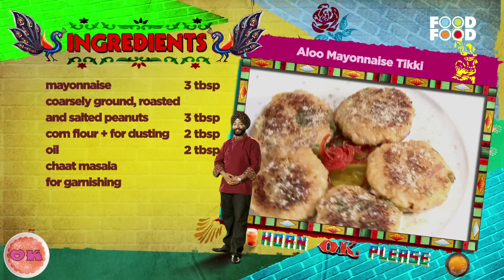Aloo Mayonnaise Tikki | Turban Tadka | Chef Harpal Singh | FoodFood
Lover of potatoes & mayonnaise? This one’s surely for you. These tikkis are so good that you won’t be able to stop at one!